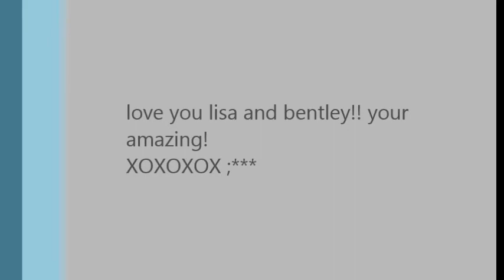lisa and bentley montage!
this is a video for lisa dunlop and her son bentley i adore them both!! i love them shes a great mom; and i hope you enjoy the pictures and clips i put together for her!!

keek; lisajdunlop
instagram; lisajdunlop

those are her ONLY sites! xoxoxx